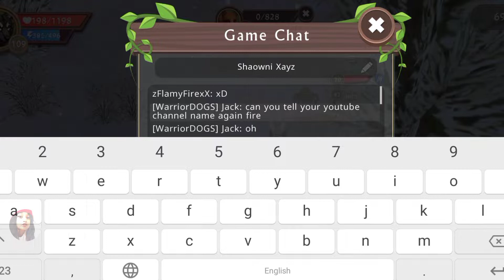Surprising my friend with lvl 70 in WildCraft || Shaowni Xplayz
Hi guys . In this video 1 killed the bear with my new friend Jack . I surprised her when she was doing something in the menu. (Now you will tell why 'Her’?) So She was first time in multiplayer.And she was playing with her male . As you know If you don't change nickname The name will be there which character you were playing ok?